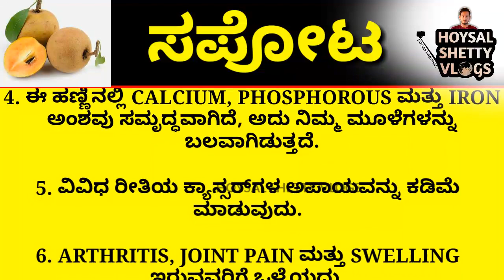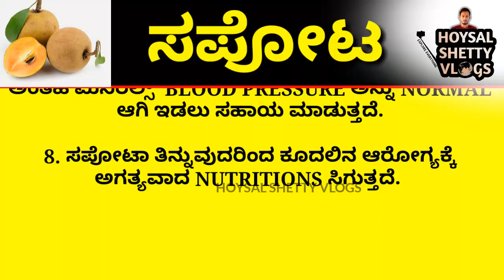ಸಪೋಟ ಹಣ್ಣಿನ health benefits ಏನು ನೋಡಿ | Hoysal Shetty Vlogs